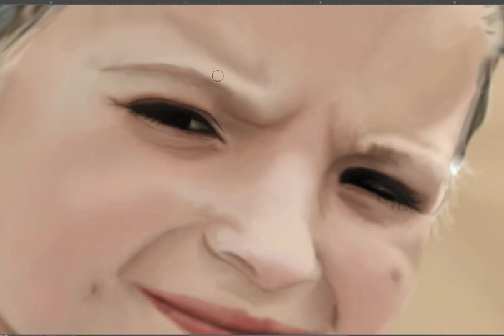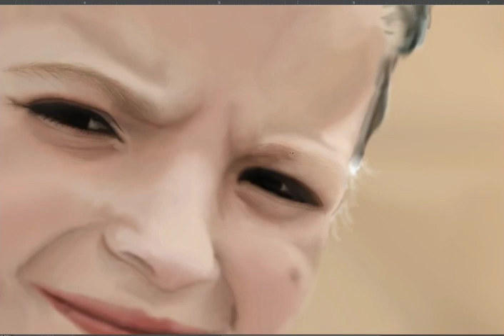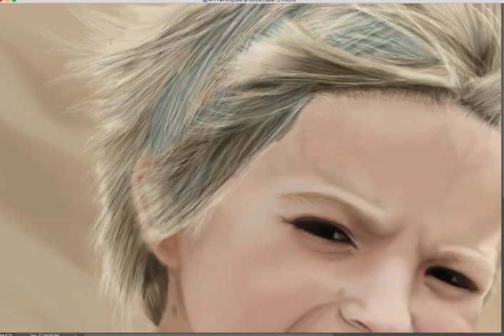Digital Painting Time Lapse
This is a time lapse video of my digital painting of my daughter.

If you like what you see check out my Patron and consider becoming a patron for exclusive art and goodies!!!